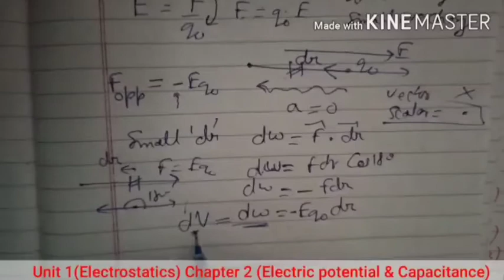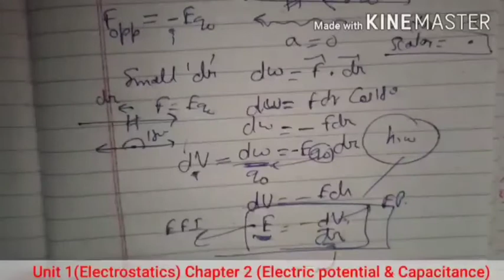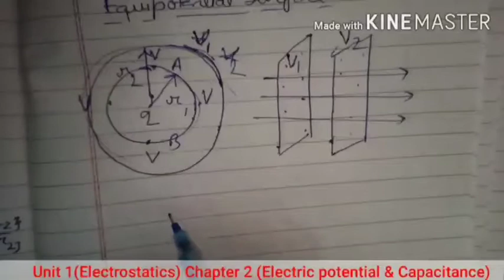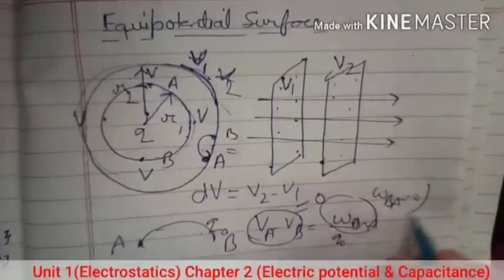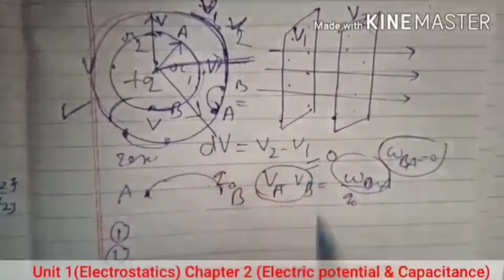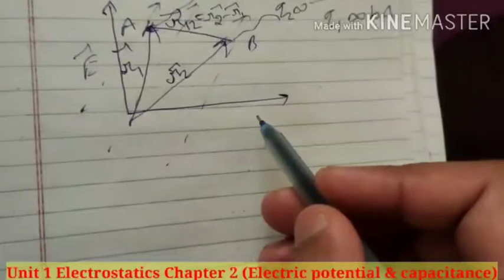Unit 1 Electrostatics Chapter 2 Electric Potential and capacitor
Topics covered
1. Relation between Electric field intensity and electric potential
2. Equipotential surfaces
3. Electric potential energy due to hollow spheres inside outside and on the surface
4. Electric potential of a system of two point charges in an extern electric field.